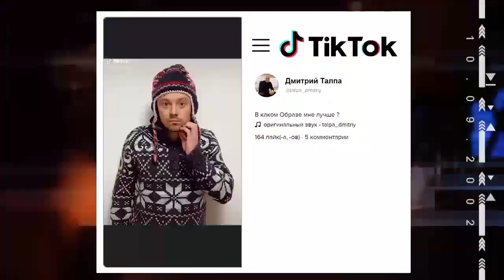СВЕТСКИЙ СОЮЗ. Дмитрий Талпа. Поломанная ходовая. Одежда. неБандит.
Гость программы «Светский союз» - экс-цветочный барон, николаевский бизнесмен Дмитрий Талпа.
Поговорили с Димой почему он не Бандит и с чего начинал свой бизнес. Как продавал пакеты и крабовые палочки, поддерживал Сенкевича на выборах мэра и почему тот потом поломал его ходовую.

Наша программа - это союз комиков: украинец, беларус и цыган (не путать с ромами) - стендаперы Михаил Рябоконь, Евгений Косниковский и Александр Коваль. Наша площадка - НикВести и ресторан Мертвый кролик. Наше оружие - неожиданные вопросы, юмор, приколы. Это вам не Лига смеха, квартал 95 или Дизель-шоу!

02:30 Талпа - не бандит
04:00 Тяга к творчеству
07:53 Модная одежда для модных
11:22 Николаев не Одесса
13:14 Голосовал за Сенкевича
23:50 Бандитское детсво
32:00 Почему не нужно уезжать с Николаева
39:50 Как это быть лысым